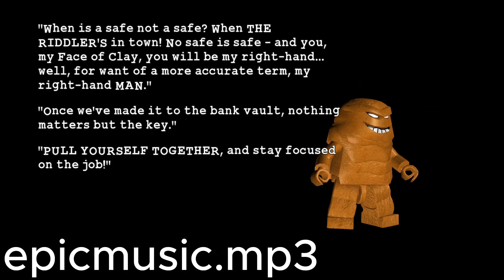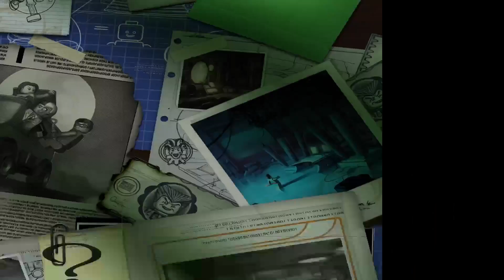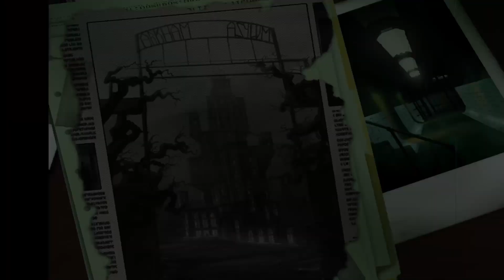LEGO Batman Playtrough 5: The Last Mission